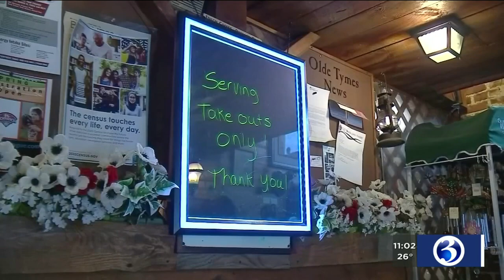VIDEO: Gov. Lamont addresses coronavirus concerns from Ch. 3 viewers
On Wednesday night, Channel 3 sat down with Governor Ned Lamont one-on-one to ask him questions from viewers.